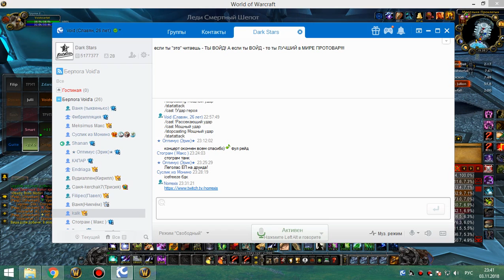1я часть цлк 25г сова-рдру 03 11 18